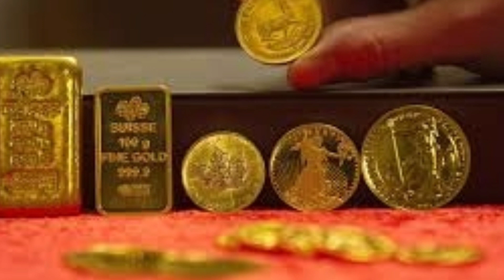టుడే గోల్డ్ రేట్ :Today gold rate in Hyderabad :Today gold price in Hyderabad :Gold rate in telugu